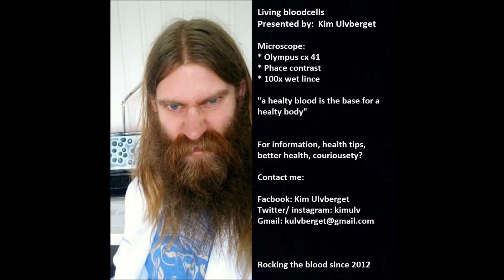Bacteria, immunology and redox signaling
This video is taken from blood that has been under the microscope for about 8 hours. In that period of time the blood has started to die and fungus has started to appear. A bacteria also suddenly appeared next to the fungus.. When the blood starts getting acid ( The PH start dropping ) fungus and bacteria will start to thrive.
And they can spread and take over your body. This makes you sick and will in time destroy the human organism.. Do what you can to protect your blood and body, and your blood and body will protect you!
Eat as much organic vegetables as possible, drink clean water, be active and use your body.
Remember to always be happy! ( at least as much as possible! )
I also recommend a REDOX product. This is pure cell communication molecules, and cell communication is the key to health!